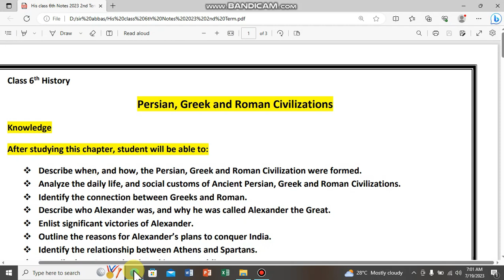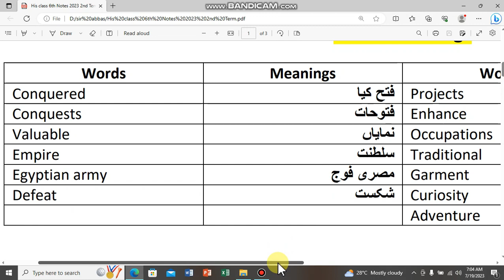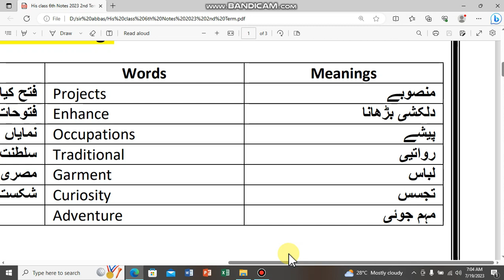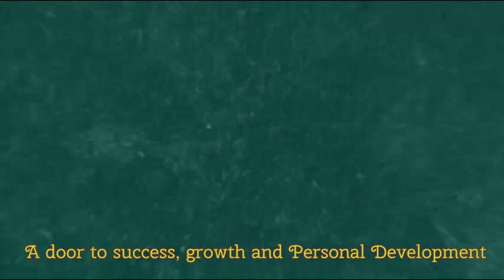Class 6th History Chapter 2 Persian Greek and Roman Civilization LECTURE 3 New Syllabus 2023